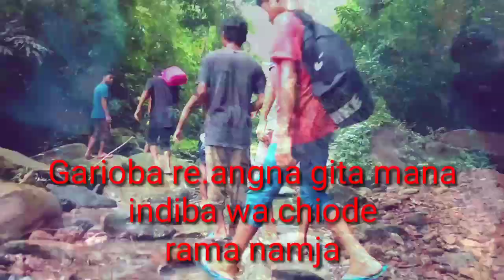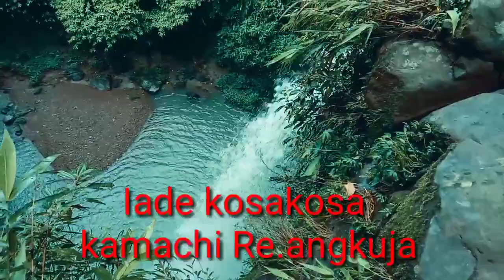Wachira falls /Vlog video /South Garo HILLs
Hi! Ripengrang Sakantikon ia angni gitalgipa Channelona Rimchaksoa 😍😍